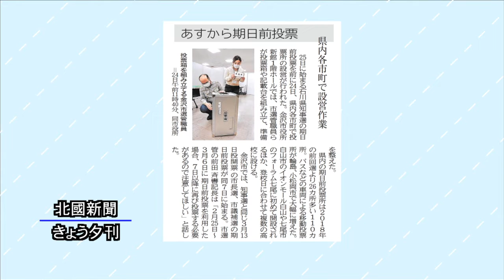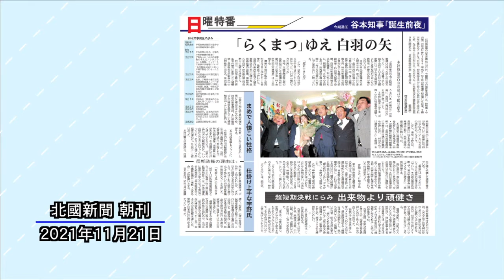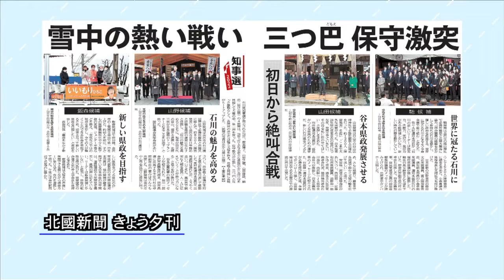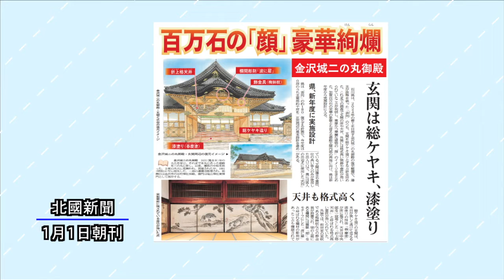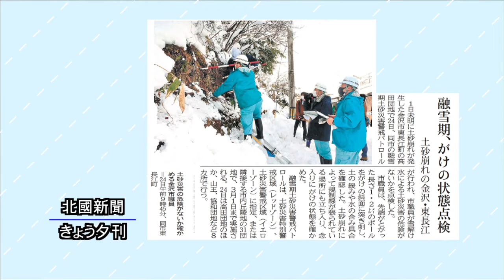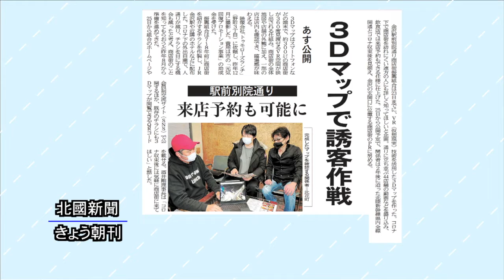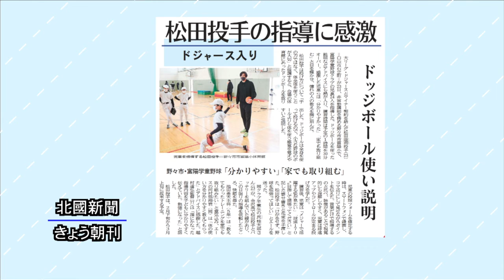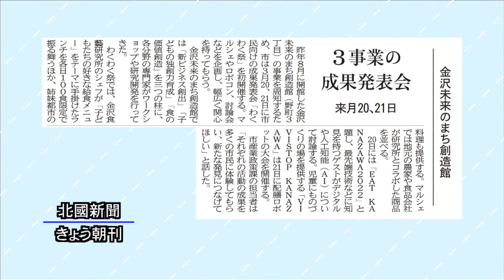北國新聞ニュース（夜）2022年2月24日放送